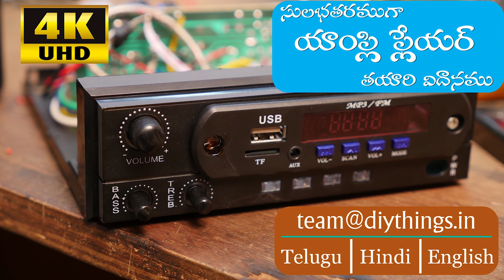how to make simple diy amplifier at home - Telugu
electronicsinfo.net - register here , post your question there

hello viewers welcome to diy electronics , in this video i'll show you how to make simple amplifier at home,i'm used 4440ic board salcon brand , e amplifier tayari ni nenu telugu lo chupinchadam jarigindi , idi car , bus mariyu audo dekku ga ekkuva upayogistaru , tractors ki kuda ekkuva upayogistaru , indulo dts board mariyu bt board upayogichadam jarigindi , e power amplifier 12v dc supply tho panichestundi

e video meku nachinatlaytey tappakunda like cheyandi.